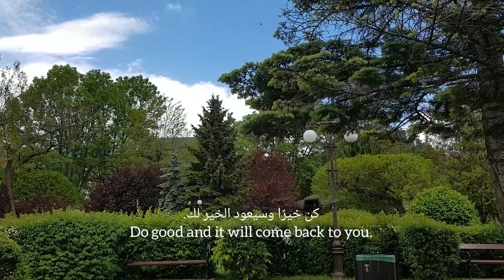Summer vibes 🌿| summer day with me | silent vlog | relax time🌾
Add me on Snapchat! Username: fawziyeh1

I use a photo editing program: adobe lightroom
اسم برنامج تعديل الصور :
adobe lightroom
برنامج المونتاج ل أندرويد youcut  و الايفون ınshot